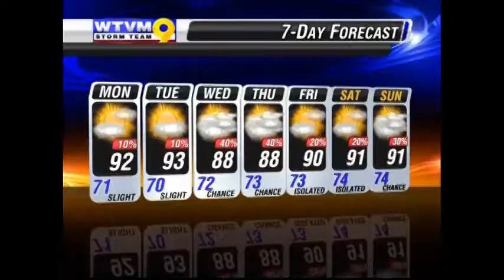7 28 13 -Alexandra Vitale